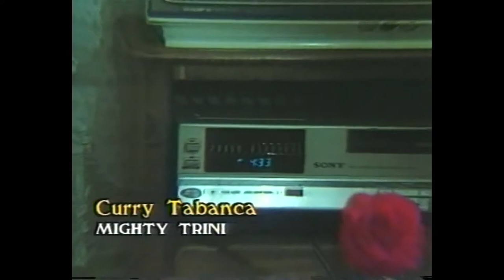Calypso Showcase Leston Paul 052495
Alvin Daniel interviews ace arranger Leston Paul in his studio and discusses his career as a musical arranger.